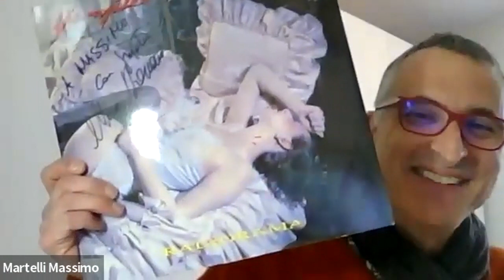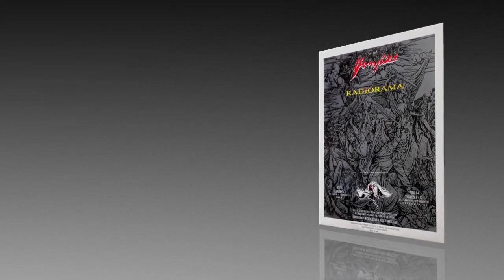Mauro Farina (Radiorama - Caravan - Saifam) - I Love Italo Disco 94 Puntata 09 03 22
Produttore, distributore, autore, cantante, in poche parole, uno dei personaggi più rappresentativi della nostra dance. Una chiacchierata esclusiva, dagli albori della sua carriera con i Caravan alla conquista del mercato orientale.